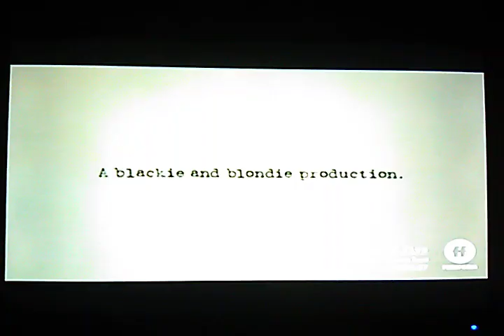Blackie and Blondie Productions/Warner Bros. Television (2010-HD-WS)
Taken from "The Middle" on Freeform. This comes from the 22nd episode of season 1. For Marcus Montgomery's Logo Archive, Mountain Hill Media, and MsCrystal E.